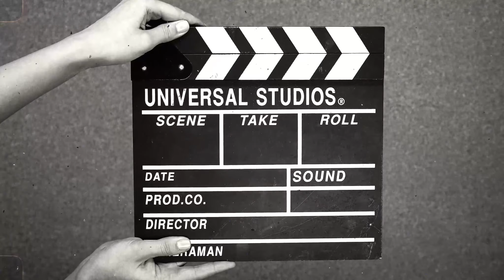Nova Scotia, New Brunswick new worse ircc rules montreal96 bill pass 🇨🇦ircc student canada #2022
Ircc has pass bad rules for New Brunswick and Nova Scotia 96 bill in montreal Québec
Full video